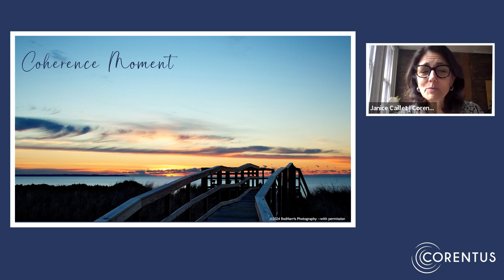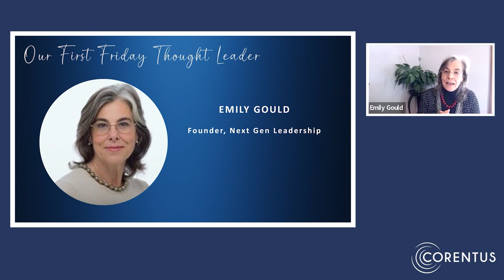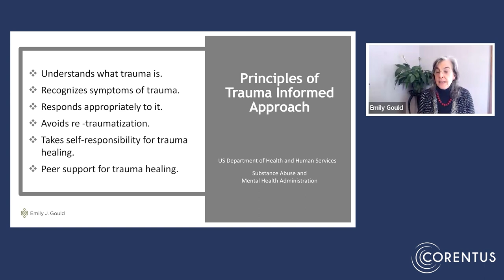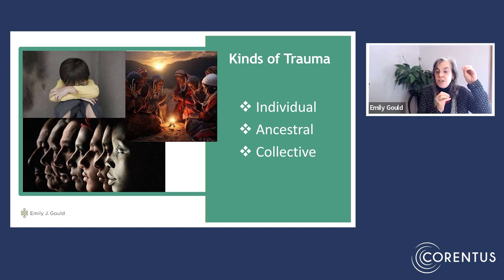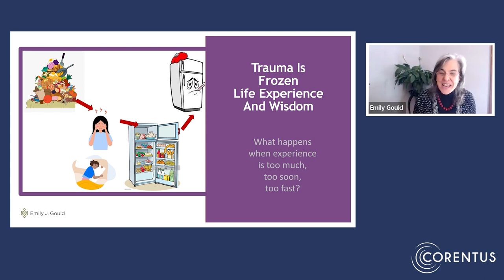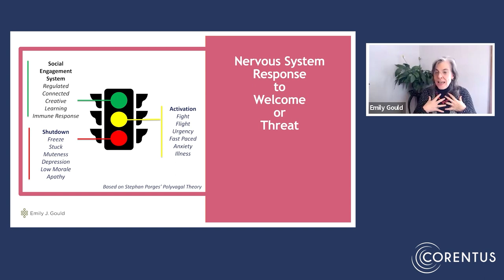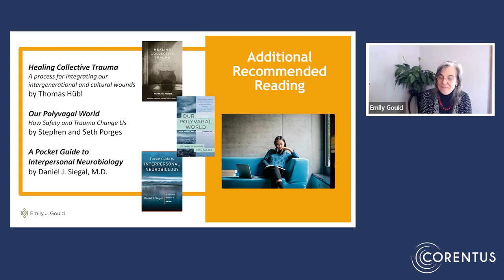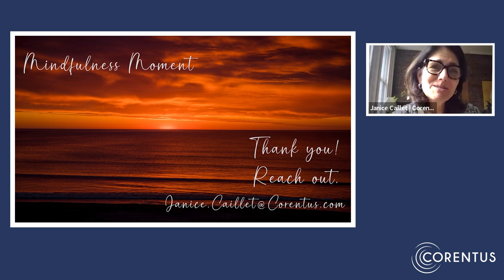Corentus First Friday with a Thought Leader: Emily Gould on Trauma-Informed Team Coaching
During this First Friday call, Emily shares insights into how team practitioners can recognize and respond appropriately to different workplace traumas in conversation with other consultants/coaches.

What is First Friday with a Thought Leader? On the first Friday of every month, Corentus hosts a private event where thought leaders share their insights with our Community of Global Practitioners*. These live events are exclusively for our community; however, we are excited to share the recording of selected segments of the event. We hope you'll enjoy it.

About our Thought Leader:

Emily Gould is an executive coach specializing in leadership development, negotiation, and dispute resolution. A former criminal prosecutor, agency general counsel, and experienced mediator, she helps senior leaders take charge and transcend the new challenges that come with increasing responsibility and growing complexity. It is not uncommon for her relationship with clients to begin with an intervention that centers on an internal organizational conflict, which surfaces leadership growth milestones toward which she then coaches senior leaders. She also has experience coaching toward other strategic goals, including diversity and inclusion.

*The Corentus Community of Global Practitioners is for our clients (past and present) and practitioners who participated in Corentus programs over the years – from programs within Georgetown University, Harvard University, IOC, AC, COACH A, and Mobius, to our own programs, and many more.

For Training, Support, and Resources for Team Development, Team Coaching, and Team Tools